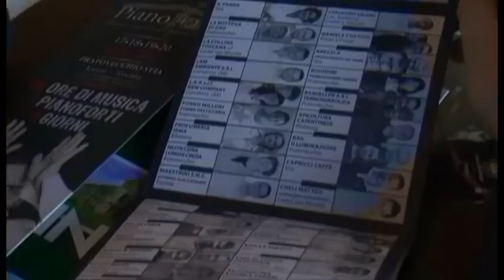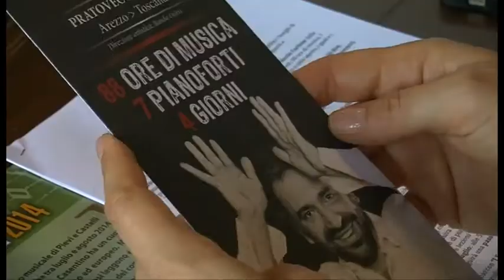I grandi artisti del pianoforte invadono il Casentino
Il Casentino è pronto ad accogliere "PianoForte Sostenibile". Con l'organizzazione dell'associazione "PratoVeteri" e la direzione artistica di Roberto Carlone della Banda Osiris, dal 17 al 20 luglio il Casentino si riempirà di note con 91 concerti, 88 ore di musica, 7 pianoforti, quattro palchi, concerti negli orti e nei giardini. Tanti i nomi eccellenti in queste quattro giornate: Stefano Bollani, Gloria Campaner, Danilo Rea, Cesare Picco, Francesco Tristano, Antonello Salis, Francesco Grillo, Rocco De Rosa, Paolo Jannacci, Banda Osiris.
Servizio di Luca Primavera; Riprese di Gianni Vukaj; Interviste a Roberto Carlone - direttore artistico; Luca Santini - pres. Parco Nazionale delle Foreste Casentinesi
TSD Notizie del 15 luglio 2014